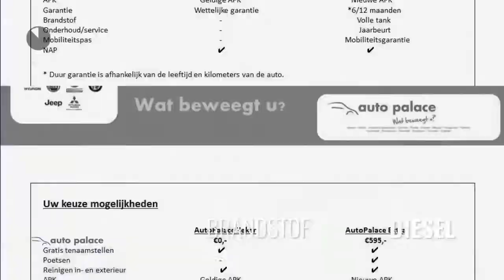Peugeot 508 New Blue Lease GT Line 160 EAT8